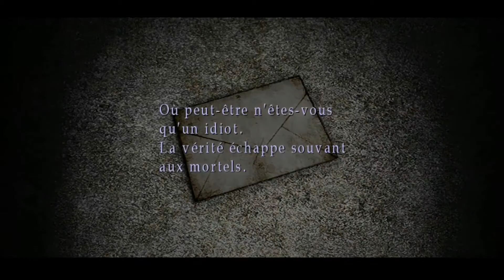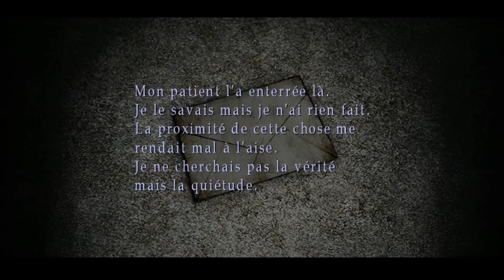Balade nocturne , silent hill 2 hd collection , épisode 9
Découverte d'un jeu d'horreur culte.

Silent Hill 2 est un jeu vidéo d'action-aventure de type survival horror développé par Konami CE Tokyo et sorti en 2001 sur PlayStation 2. Le jeu a été porté sur Xbox dans une version sous-titrée Inner Fears et a été réédité dans une version director's cut sur PlayStation 2 et Windows en 2002